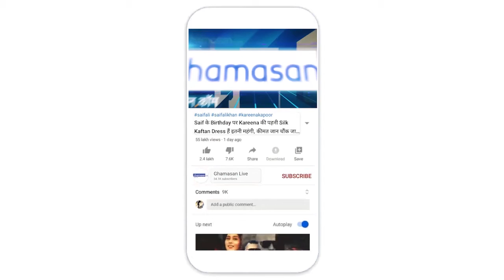Dhanteras 2020: 4 साल बाद धनतेरस पर बने इस अद्भुत संयोग में करें खरीदारी | Dhanteras Shubh Muhurat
इस धनतेरस पर 4 साल बाद चित्रा नक्षत्र के साथ प्रीति योग, गजलक्ष्मी योग, अष्टलक्ष्मी योग और कलानिधि योग का संयोग बन रहा है। ये संयोग बेहद लाभदायक और धनकारी माना जाता है। दरअसल, धनतेरस पर ऐसे महासंयोग अरसों बाद बन रहे हैं।